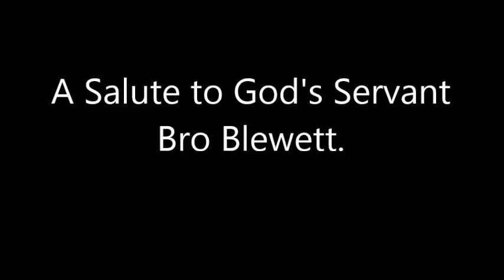The Lord shall fight for you ! (Bro Kevin Blewett)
excerpt from a video recorded in India - 2017